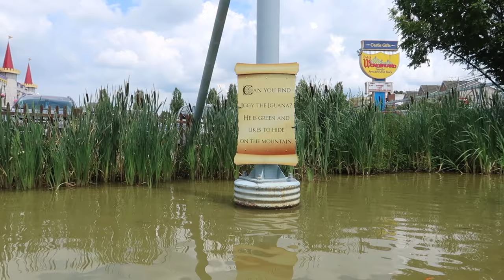Lancaster Family Vacation: Kid-Friendly Amusement Park Dutch Wonderland & Millers Smorgasbord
No Lancaster Family Vacation is complete without a visit to the super kid-friendly amusement park Dutch Wonderland and Pennsylvania Dutch cooking buffet Millers Smorgasbord! We save these for Sunday, where many other destinations are closed. If you hit Dutch Wonderland when they open at 10AM, you're guaranteed at least a couple of hours of quiet park with NO LINES - awesome!! It's one of the family-friendly theme parks in the country, no joke! You must try their new(ish) Merlin's Mayhem, which is not a "kiddy ride" if you ask me, SO much fun!! They have tons of rides, great for toddlers through adults, as well as a nice water park! Follow it up with a Pennsylvania Dutch buffet at Millers Smorgasbord, and don't forget the dessert bar which is to die for. My personal MUST EAT is their Chocolate Pecan Pie!! HEAVEN!!!

For more must do with kids in amish country, see our other videos from past trips here:

We (try to) upload 1-2x a week, focusing on family product & travel reviews, acro yoga with kids, vlogs about our life with twins plus one in Brooklyn NYC, learning Japanese language / Japanese food / Japanese culture, and more!